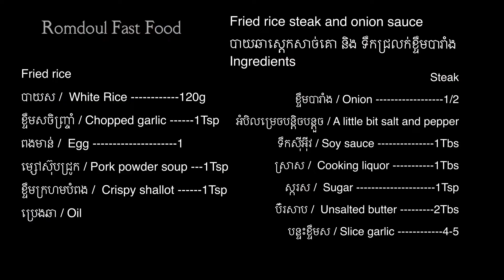Fried rice steak and onion sauce បាយឆាស្តេកសាច់គោ​ និង​ ទឹកជ្រលក់ខ្ទឹមបារាំង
Greetings from Lingling Ponpon born from White Kitchen MRK. I have been in Japan for 8years. From the first step of my life in Japan, I was changed a lot including communication and etiquette. Anyhow the most important thing is about cooking which is my inspiration and my habit. Even though I started to live here but I never forget about Khmer traditional food.

I'm not a specialist in cooking food or dessert but I have tried my best to share my experience for your enjoyment. That method of cooking can guide all of you as much as you can, and I wish and hope you like my food.

ធ្លាប់តែទិញសាច់ស្តេកយកមកអាំង​ ឬ​ ចៀន​ ញាំុជាមួយទឹកម្រេច​ មែនទេពុកម៉ែបងប្អូនទាំងអស់គ្នា? ថ្ងៃនេះខ្ញុំលេីកយកវិធីធ្វេីស្តេកសាច់គោជាមួយនិង​ ទឹកជ្រលក់ខ្ទឹមបារាំង​ រសជាតិឆ្ងាញ់មែនទែន​ និង​ វិធីធ្វេីបាយលីងខ្ទឹមស

Fried rice steak and onion sauce
បាយឆាស្តេកសាច់គោ​ និង​ ទឹកជ្រលក់ខ្ទឹមបារាំង​

Ingredients

Fried rice
បាយស​ / White Rice 120g
ខ្ទឹមសចិញ្ច្រាំ​ / Chopped garlic 1Tsp
ពងមាន់​ / Egg 1
ម្សៅស៊ុបជ្រូក​ / Pork powder soup ---1Tsp
ខ្ទឹមក្រហមបំពង​ / Crispy shallot 1Tsp
ប្រេងឆា​ / Oil

Steak
ខ្ទឹមបារាំង​ / Onion 1/2
អំបិលម្រេចបន្តិចបន្តួច​ / A little bit salt and pepper
ទឹកសុីអុីវ​ / Soy sauce 1Tbs
ស្រាស​ / Cooking liquor 1Tbs
ស្ករស​ / Sugar 1Tsp
ប៊័រសាប​ / Unsalted butter 2Tbs

Topping
សាលាដ​តូចៗ​ / Mini salad
ប្រូកូលី​ស្រុះ/   Steam Broccoli
ពោតកំប៉ុង​ /  Corn